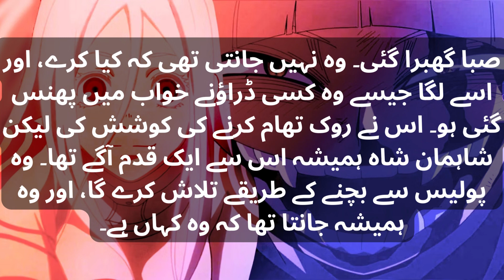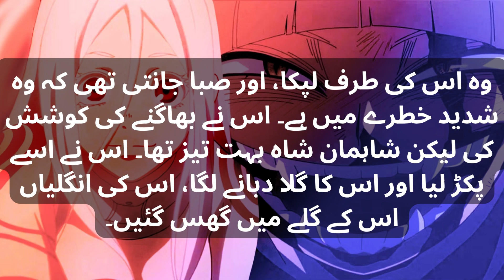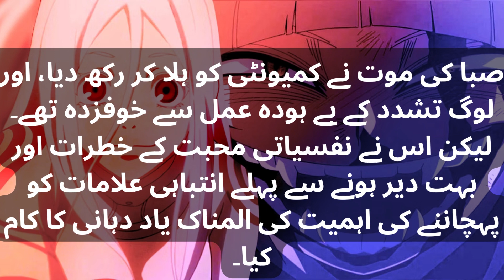Urdu Emotional Heart-touching Story! Urdu Stories!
In this emotional Urdu heart-touching story, get ready to be transported to a world of love, loss, and sacrifice. This powerful and moving tale will leave you with a deep sense of empathy and understanding.

Whether you are a fan of Urdu stories or simply love a good tale well told, this video is a must-watch for anyone who loves the power of words to move and inspire. So, sit back, relax and be ready to be transported to a world where love, compassion, and hope reign supreme.